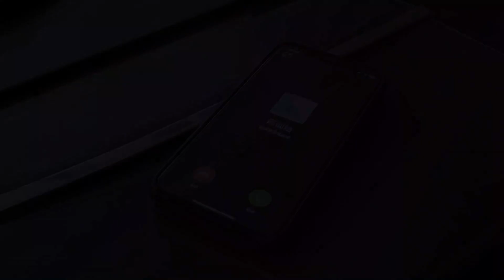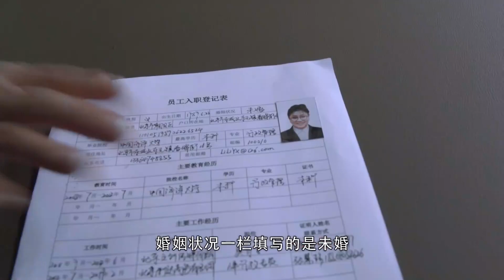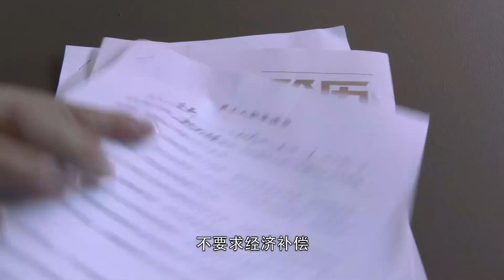【都市律政剧】无间搭档 30 全能顶配精英律师靳东，陷入纠结四角恋情。高情商性感女秘书朱珠vs单纯职场菜鸟蓝盈莹vs情比金坚的前女友王鸥。（《我的前半生》《北辙南辕》《大秦赋》《伪装者》）中国电视剧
主演#靳东#蓝盈莹#朱珠
 全能顶配精英律师靳东，陷入纠结四角恋情。高情商性感女秘书朱珠vs单纯职场菜鸟蓝盈莹vs情比金坚的前女友王鸥，他将如何抉择。